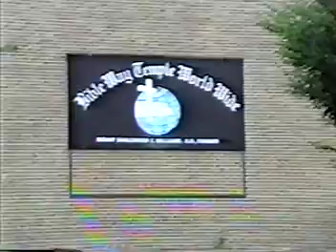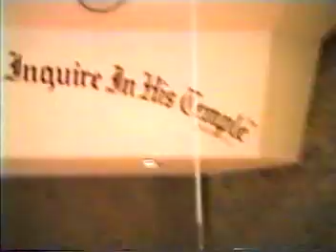The BL&S Singers!" Meditation!"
The BL&S Singers 24th Anniversary @ The Bible Way Temple!"""9/30/1990!"
Washington. DC!"
Meditation By""" Sylvia C. Wayman!"
Vocals By BL&S""""Ad Libs By Lois Tillery-Moore!"